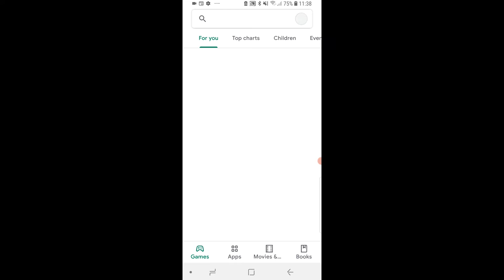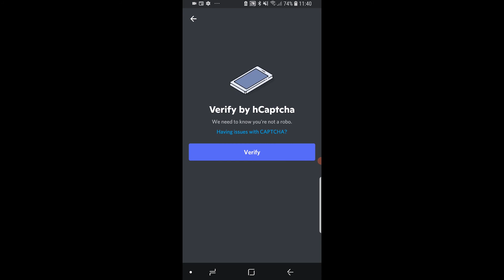How To Make a Discord Account on Mobile (Step By Step)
How To Make a Discord Account on Mobile (Step By Step). This video will show you how to make a Discord account on Phone. This is possible on Android or iPhone. Learn how to use Discord on Phone